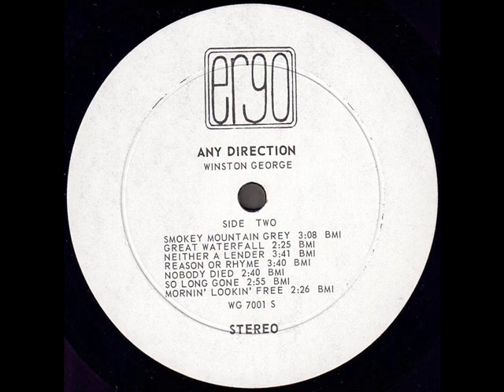Winston George "Any Direction" 1970 *Nobody Died*